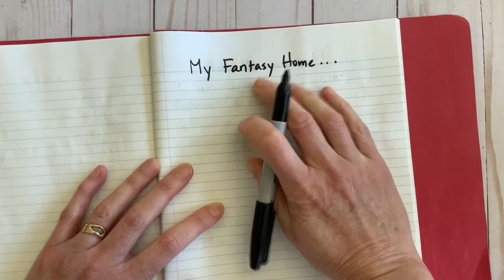SD43 Fantasy Home Festival